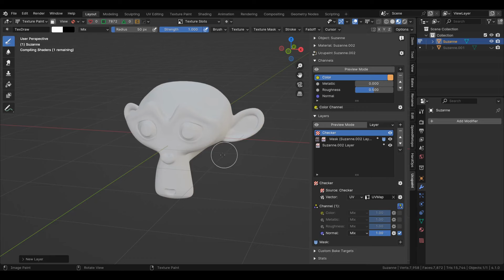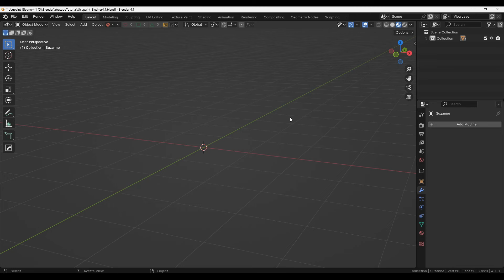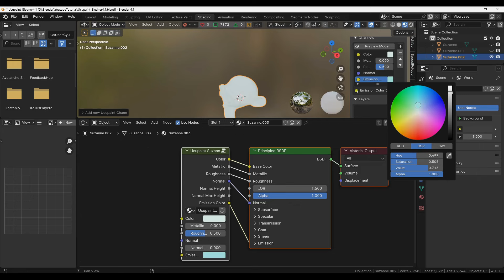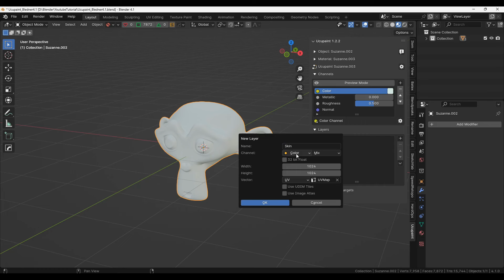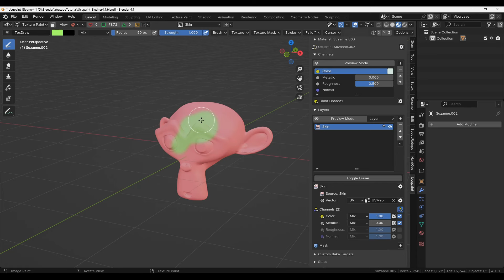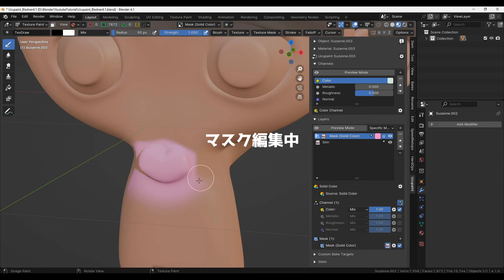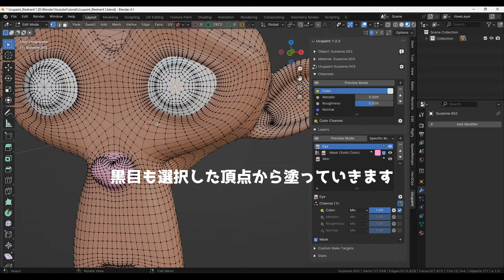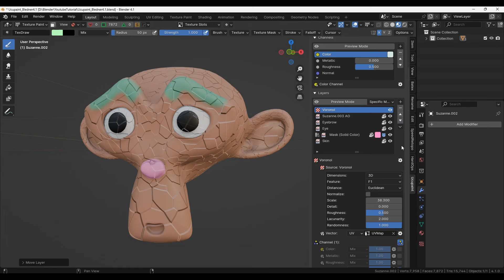【Blender無料アドオン】「Ucupaint」でテクスチャをレイヤー管理【チュートリアル 】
Blenderの無料アドオン「Ucupaint」のチュートリアルです。
Blenderのバージョンは4.1です。

0:00 アドオン概要
0:41 導入方法
1:03 オブジェクトの準備
1:56 チャンネル
2:55 レイヤー
3:18 肌のレイヤー(画像)作成
5:03 鼻のレイヤー(単色/マスクあり)作成
6:52 目のレイヤー(画像)作成
7:38 眉のレイヤー(画像/Modifierあり)作成
8:36 Ambient Occlusionのレイヤーをベイクで作成
9:21 プロシージャルテクスチャでレイヤーを作成
9:52 レイヤーの補足説明
10:04 終わりに